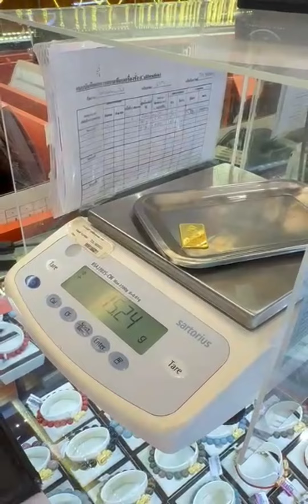Buying Gold Bars In Gold Shop Thailand March 2024.